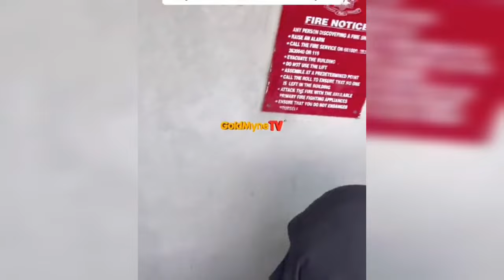Bobrisky Will Regain Freedom From Prison As She Charges Efcc And Chief Judge To Court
bobrisky in prison
bobrisky
bobrisky in court
bobrisky arrested
bobrisky face in court

bobrisky movie
inside bobriskys first day in ikoyi prison
bobrisky to prison
bobrisky arrive cinema
bobrisky award
bobrisky in cell
bobrisky in jail
idiris okunleye in prison
bobrisky 6 months in prison after pleading guilty in court
bobrisky best dressed
who is bobrisky
bobrisky in court today
bobrisky in court ikoyi
portable bobrisky song
bobrisky news

portable
portable news
portable new song
portable brotherhood
portable and bobrisky fight

portable song for bobrisky
portable and skepta
portable brotherhood song
portable ft skepta
bobrisky and portable fight

portable new car
portable bobrisky video
Portable and bobrisky video
portable new benz
portable and bobrisky
portable bobrisky song
portable latest news
portable bobrisky
portable tony montana
portable zazu
portable fight

bobrisky
bobrisky clout
bobrisky in court
bobrisky arrested
bobrisky prank
bobrisky movie
bobrisky jailed
bobrisky arrest
bobrisky in cell
bbobrisky dress
bobrisky aresrste
effcc arrest bobrisky
bobrisky arrest video
police arrest bobrisky
zfancy pranked bobrisky
bobrisky arrested by efcc
borisky winss
bobrisky wins best female dress
bob risky
chude bob risky
arise
idris

portable and bobrisky
bobrisky and portable

portable
portable bobrisky video
portable bobrisky
portable bobrisky song
bobrisky
portable new song
portable brotherhood
portable and skepta video
portable tony montana
portable brotherhood song
bobrisky portable
bobrisky portable song
portable ft skepta
portable and kesari